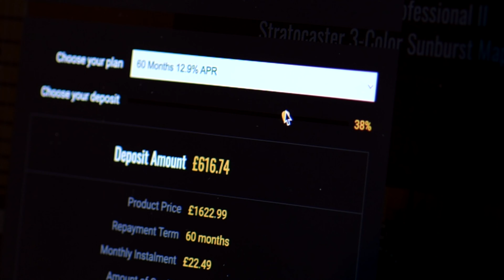No Talking...Just Tones | Fender Custom Shop LTD Tomatillo Blackguard Tele Relic Nocaster Blonde